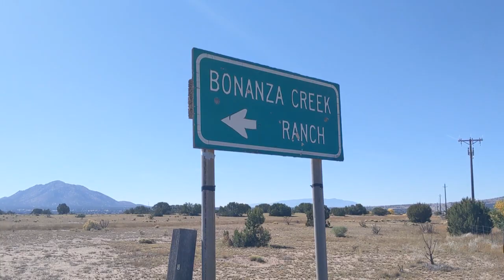Nuevos detalles sobre el disparo mortal del actor Alec Baldwin con arma de utilería | AFP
El actor Alec Baldwin estaba ensayando una escena en la que apuntaba con una pistola de utilería al lente de la cámara cuando disparó mortalmente a la directora de fotografía Halyna Hutchins, según los nuevos detalles de la tragedia difundidos el lunes.